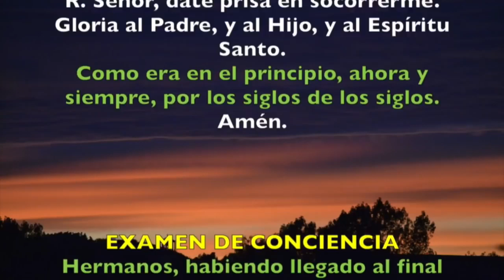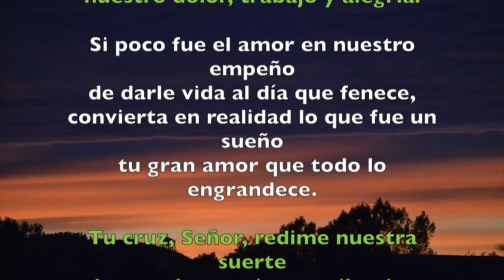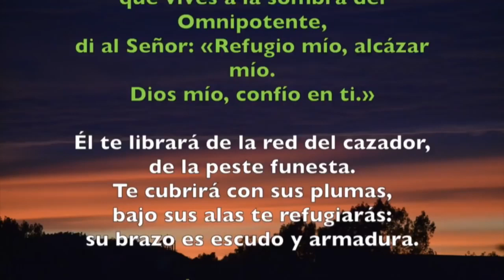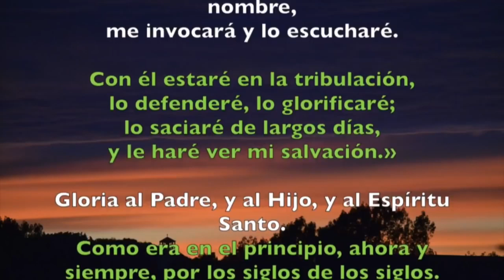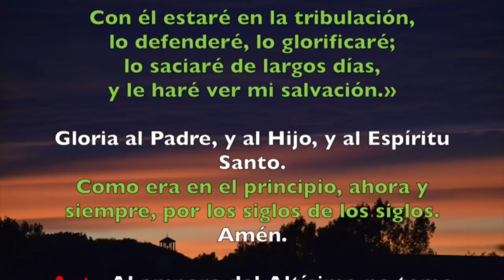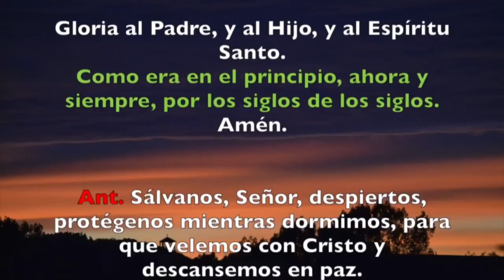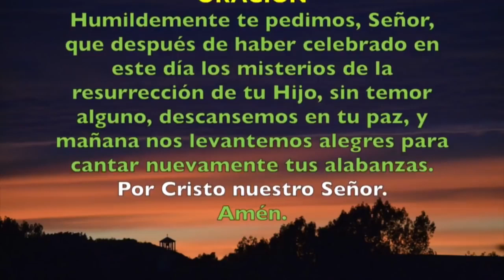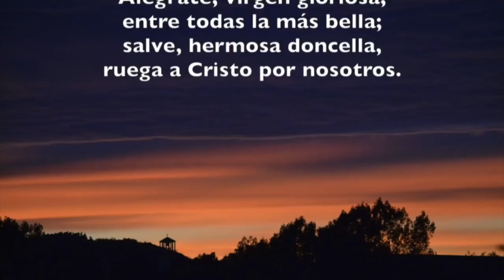Oración de la noche (Completas) DOMINGO 28 DE JULIO 2019 | Padre Sam